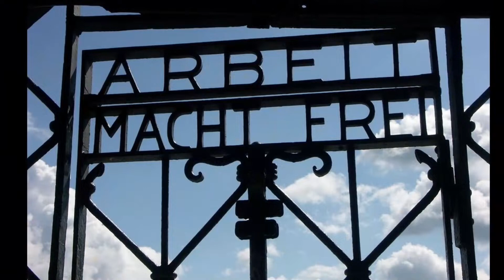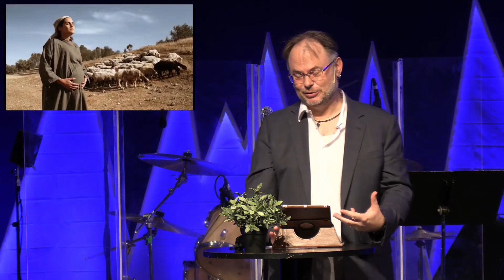Hereditary - Part 3: Breaking Generational Patterns of Dysfunction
"I can forgive my Mom for what she did, but I will NEVER forget the hurt she caused"

That sentiment sounds about right to me.

It sounds righteous and just.

There are even times in our history when it has been noble to say "Never Forget"

What IF there are times when it is MOST healing... MOST righteous to actually forget?

Are there times when even the God of the universe - the one who promises that He will not forget us - actually CHOOSES to forget?

Are there times we ought to as well?